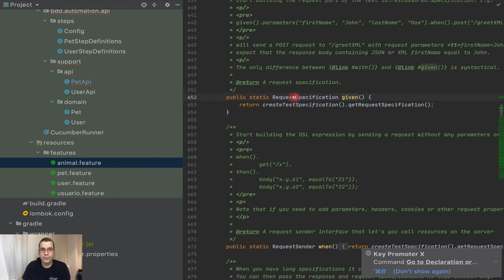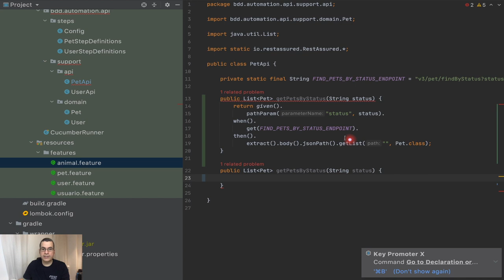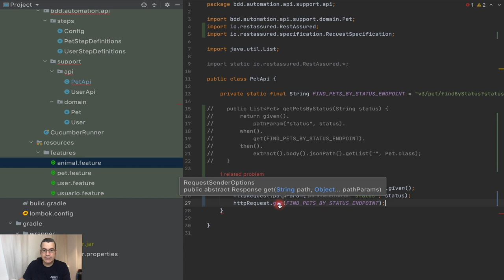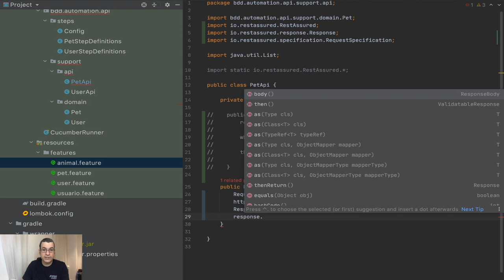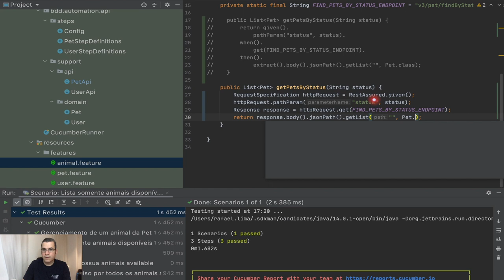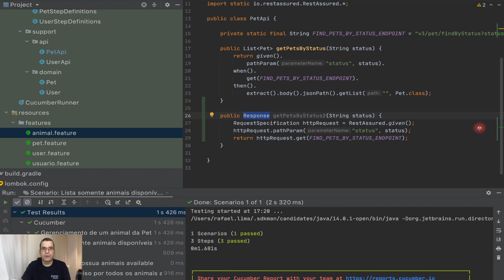Cucumber | Sintaxe antiga do RestAssured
Nesse vídeo, irei mostrar a sintaxe antiga do RestAssured. Apesar de estarmos usando a sintaxe nova, usar a sintaxe antiga ajuda a entender o que está ocorrendo em cada passo.

ÍNDICE
- 0:00 Introdução
- 1:32 Explicando cada um das respostas dos métodos do RestAssured
- 2:25 Usando a sintaxe antiga do RestAssured
- 2:40 Criando a requisição http
- 2:58 Configurando a requisição http
- 3:30 Fazendo a requisição GET
- 4:00 Pegando o Json Path da resposta
- 4:31 Fazendo a desserialização
- 5:13 Comparando a sintaxe antiga com a nova

- Branch: 13-understanding-restassured-syntax